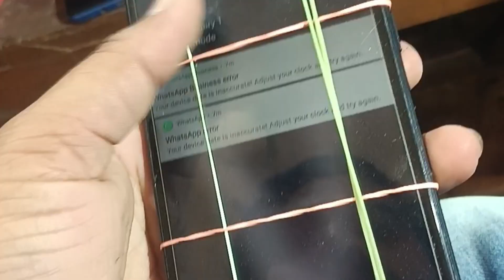किसी का फायदा नहीं कर सकते तो नुकसान भी मत करो ! लड़कियों से कम पैसा लिया करो !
नमस्कार दोस्तों इस वीडियो में आज आपने यह जानेंगे कि आपकी मोबाइल में अगर नट बोल्ट ना लगाओ तो हल्का गिर जाने पर आपकी मोबाइल मैं प्रॉब्लम आ सकती है अगर आप मोबाइल बनवा रहे हो तो मोबाइल की दुकान पर अपने मोबाइल का नेट पर चेक कर ले लगा है कि नहीं लगा है बाकी आपकी मोबाइल अच्छे चले

 अगर हमारा वीडियो देखते हो तो आप कुछ ज्यादा जानकारी रहेगी मोबाइल बनवाने की विषय में